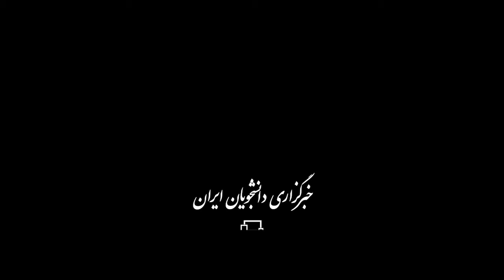اظهار نظر وزیر علوم درباره تغییر زمان برگزاری ۳ آزمون کلیدی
وزیر علوم با تاکید بر اینکه زمان برگزاری آزمون‌های مرداد ماه سال جاری از جمله کنکور به هیچ عنوان تغییر نخواهد کرد، گفت: این حق داوطلبان است که سال آینده در دانشگاه‌ها حاضر باشند و اگر به هر دلیلی حق ورود به دانشگاه از این افراد ضایع شود، وزارت علوم نمی‌تواند مسئولیت آن را بپذیرد.